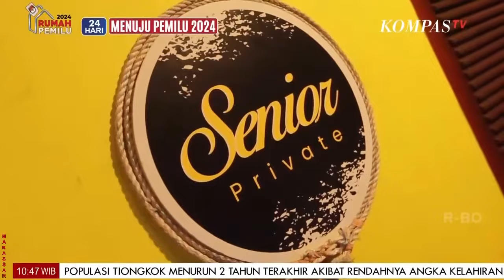Menikmati Nasi Gudeg Jogja Mbah Ijah Glodok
JAKARTA, KOMPAS.TV - Menikmati Nasi Gudeg Jogja Mbah Ijah  Glodok